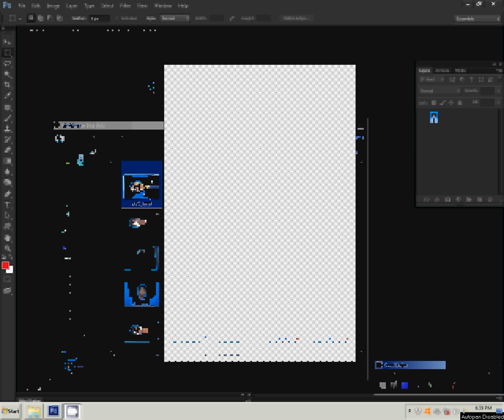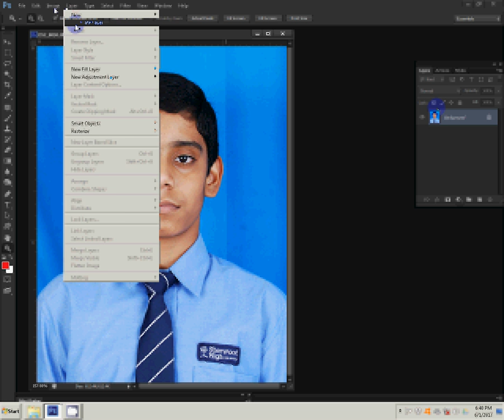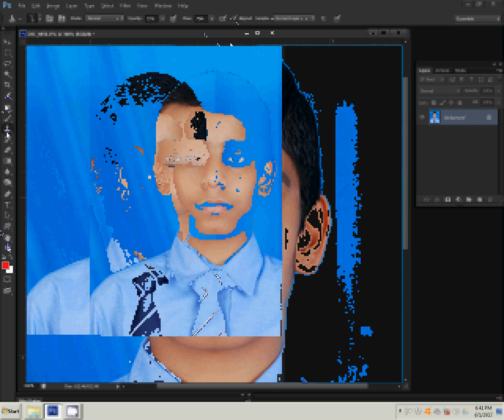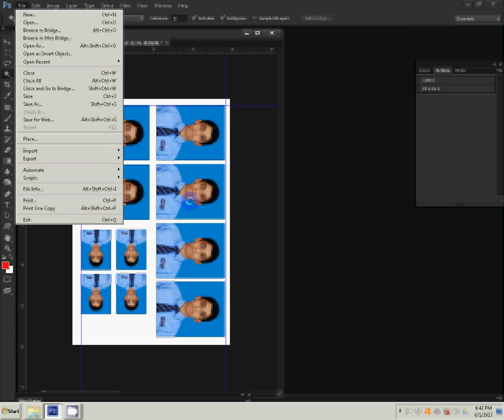how to create passport size photo in photoshop 7.0 cs6